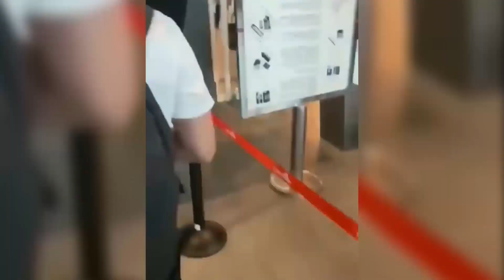Funny Video for Entertainment